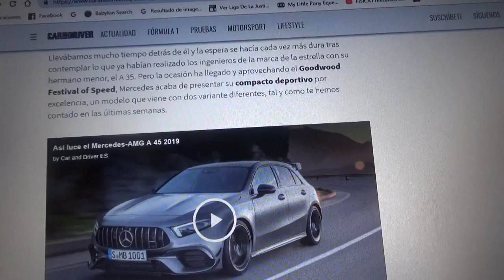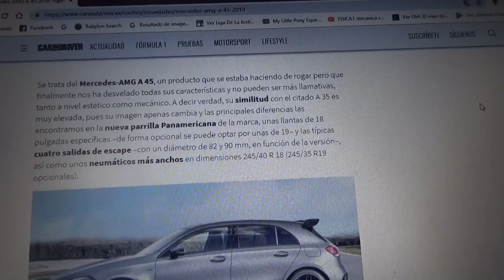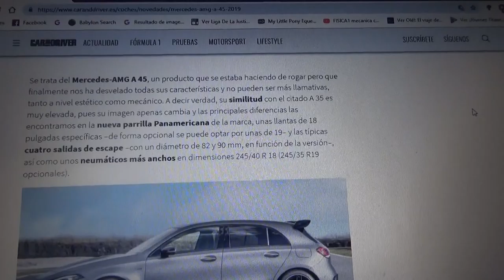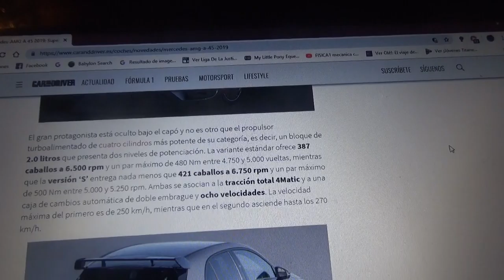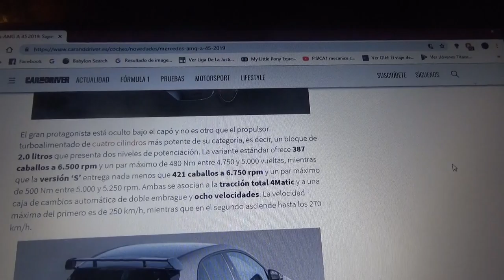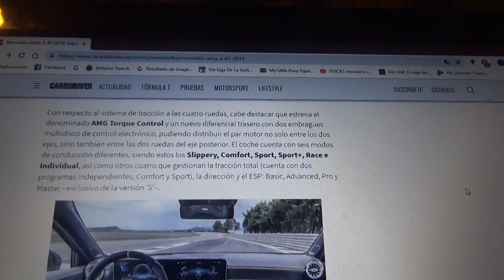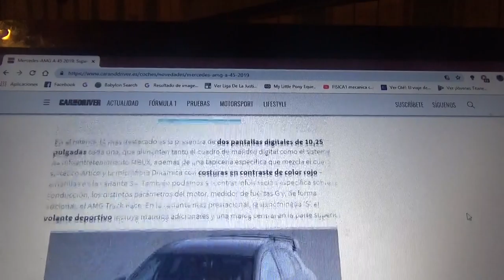Mercedes AMG A 45 2019 información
En este vídeo les hablo de nuevo compacto deportivo de la firma alemana de la triple estrella que fue estrenado recientemente en la edición 2019 del Goodwood Festival of Speed